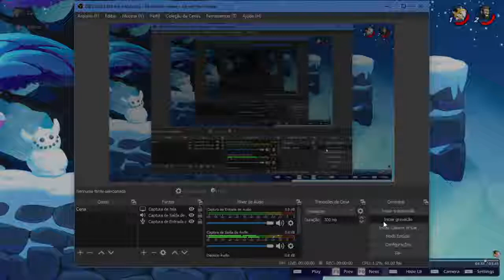Não vou cair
Thor: Confia